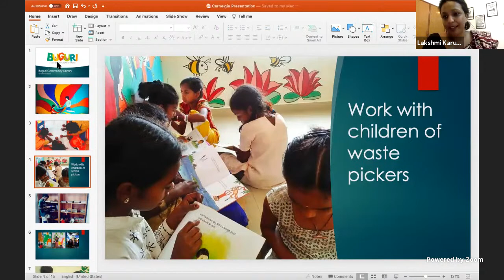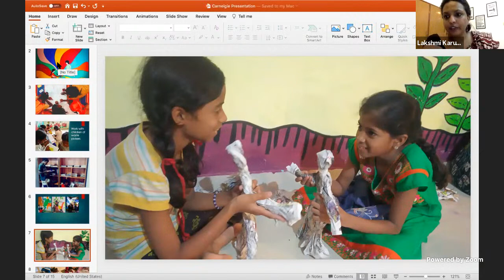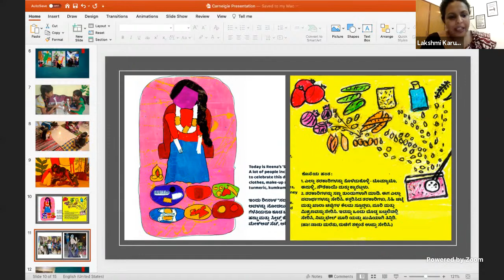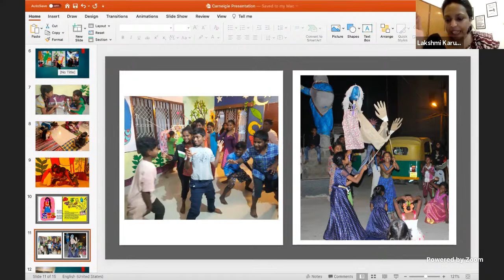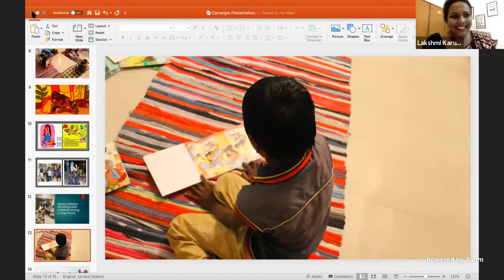Empowering Communities through Art and Education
On a daily basis, children of India’s underserved communities face grave physical and emotional neglect. This adversely affects their mental health and traps them in a circle of perpetual poverty. Efforts at breaking this cycle have led to community initiatives like children’s libraries which allow children to learn, express, and connect freely. These hubs are critical in recognizing social challenges that require urgent intervention, including domestic violence, caste-based discrimination, child marriage, and drug addiction. What kinds of interventions are necessary to protect children and young adults of underserved communities? How can therapy through art and education help protect the most vulnerable amid a pandemic?

Join us for the fourth Anahita Speaker Series session of 2021, as Lakshmi Karunakaran, program director of Buguri Children’s Program at Hasiru Dala, draws on her experience as an educator to discuss how we can help safeguard the welfare of underserved communities through holistic education. The discussion will be moderated by Kanika Monga.

To submit a question for the event, please email . Participants may also submit their questions through the Q&A box in the Zoom webinar or the comments section of our YouTube livestream.